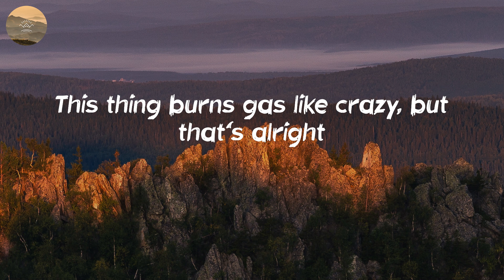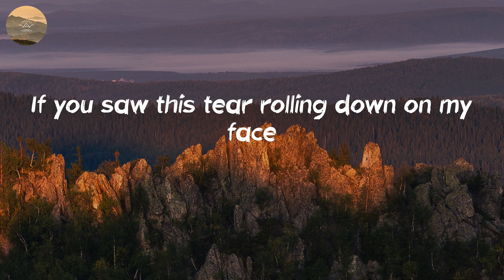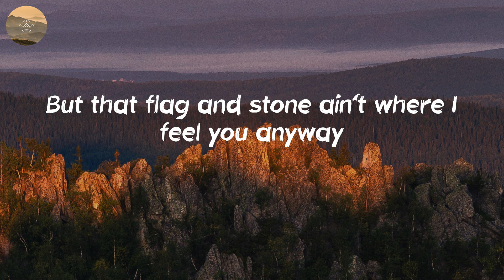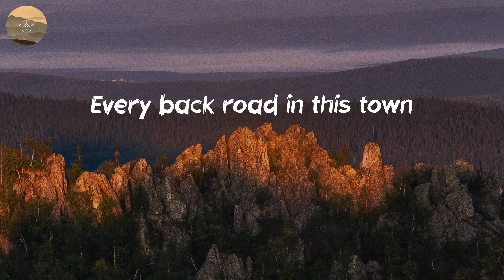Lee Brice - I Drive Your Truck (Lyric Video)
🎤 Lyrics: I Drive Your Truck - Lee Brice:
Eighty-nine cents in the ash tray
Half empty bottle of Gatorade rolling in the floorboard
That dirty Braves cap on the dash
Dog tags hanging from the rear view
Old Skoal can, and cowboy boots and a Go Army Shirt
Folded in the back
This thing burns gas like crazy, but that’s alright
People got their ways of coping
Oh, and I’ve got mine
I drive your truck
I roll every window down and I burn up
Every back road in this town
I find a field, I tear it up
Till all the pain’s a cloud of dust
Yeah, sometimes I drive your truck
I leave that radio playing
Same old country station where you left it
Yeah, man I crank it up
And you’d probably punch my arm right now
If you saw this tear rolling down on my face
Hey, man I’m trying to be tough
And Momma asked me this morning, if I’d been by your grave
But that flag and stone ain’t where I feel you anyway
I’ve cussed, I’ve prayed, I’ve said goodbye
Shook my fist and asked God why
These days when I’m missing you this much
I roll every window down
And I burn up
Till all the pain’s a cloud of dust, yeah sometimes,
Brother sometimes
I hope you don’t mind, I hope you don’t mind